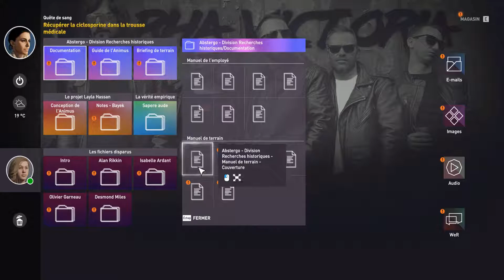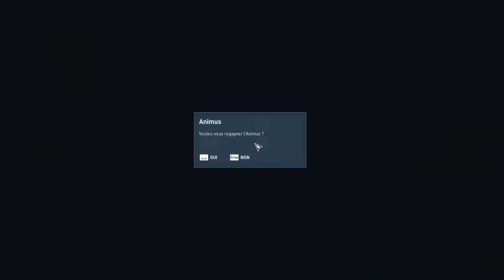[ PC ] Assassin's Creed : Origins - #08 : Bienvenue à Lake Mareotis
L'Égypte ancienne, terre de grandeur et de complots, sombre dans une impitoyable lutte pour le pouvoir. Dévoilez des secrets et des mythes oubliés à un moment crucial : les origines de la Confrérie des Assassins.
Nous partirons en quête de tombeaux perdus, exploreront les grandes pyramides et perceront les secrets des momies, des dieux et des derniers pharaons.

■ Config de mon pc :

••► Carte mere ASUS maximus VI hero
••► Disque dur ssd de 250 Go
••► Carte graphique MSI GTX980Ti Gaming 6